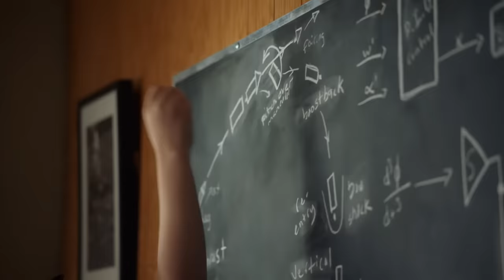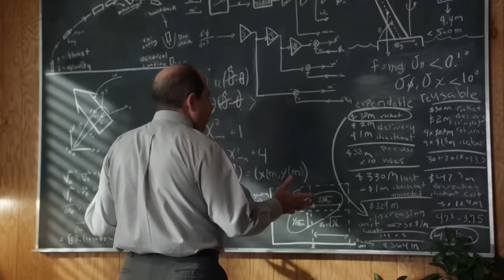When Elon Musk Reads Sheldon's Notes | Young Sheldon [FullHD]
When Sheldon's suggestion on landing the rocket booster back is not taken seriously by a NASA scientist, he decides to pursue theoretical physics and works out the full details to prove his point.

Young Sheldon S01E06